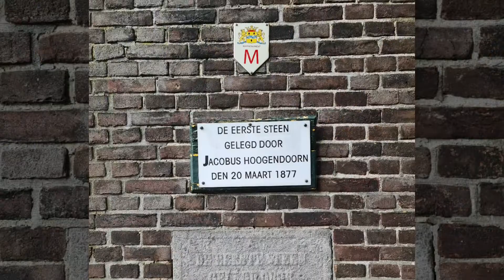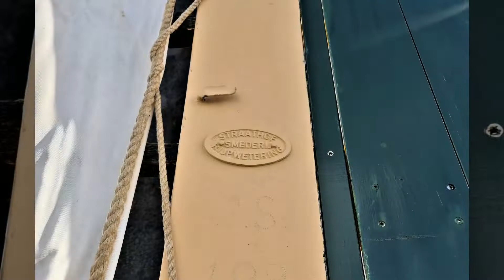De Windhond in Woerden (Made by PZ)